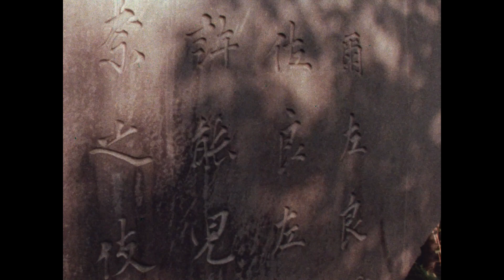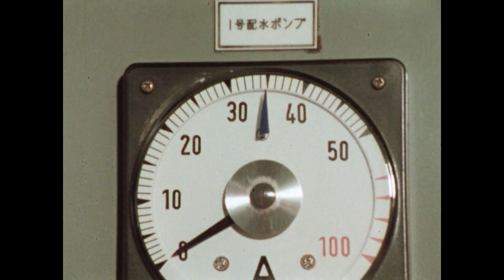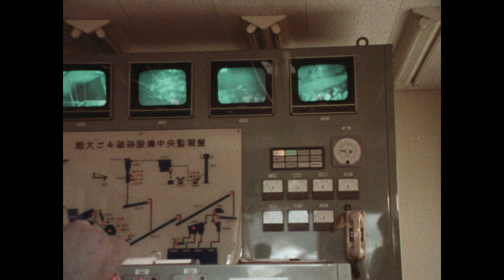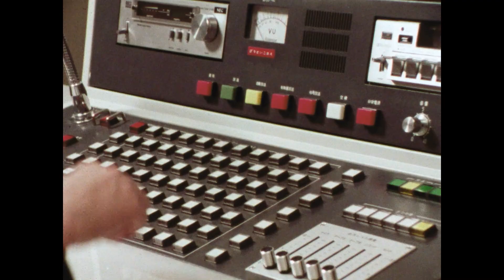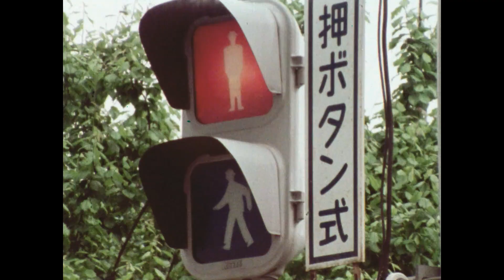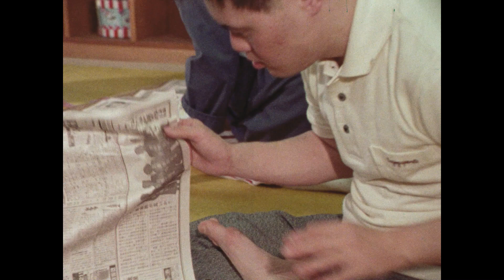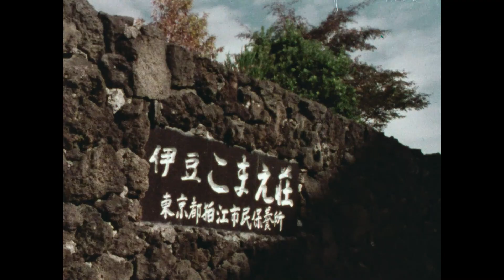【昭和55(1980)年制作】わがまち狛江〜水と緑の住宅都市〜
昭和55(1980)年に制作されました。懐かしの狛江の風景が満載です。